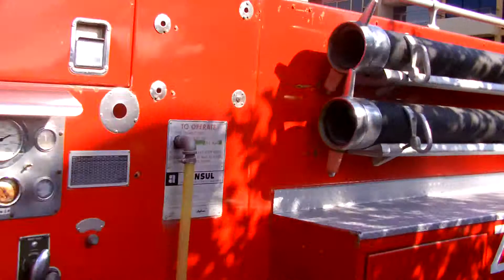desfile 20 nov-2013 Zapotlanejo No8